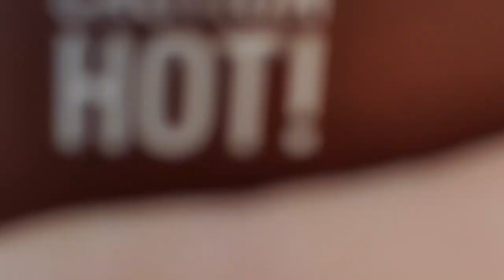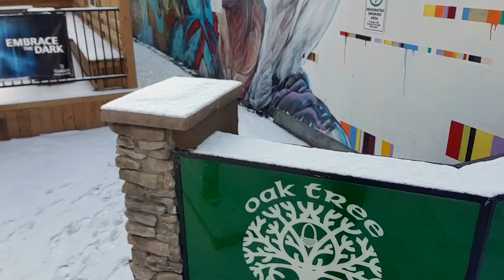VLOG EP.7 | Fix It First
Equipment:
Samsung Note 9

Computer:
MacBook Pro

Audio:
Rode VideoMicro